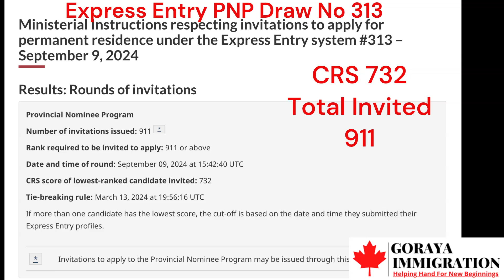Express Entry PNP Draw number 313, CRS Score 732, total invited 911